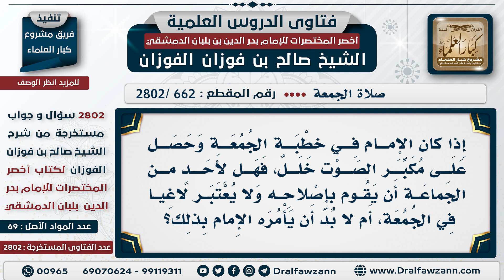[662 -2802] إذا قام أحدهم بإصلاح مكبر الصوت يوم الجمعة إذا تعطل أثناء الخطبة، هل يعد لاغيا؟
السؤال: إذا كان الإمام في خُطبة الجمعة وحصل على مُكبر الصوت خلل، فهل لأحد من الجماعة أن يقوم بإصلاحهِ ولا يُعتبر لاغيًا في الجمعة، أم لا بد أن يأمرهُ الإمام بذلك؟
الجَوَابُ: ما يقوم بإصلاحهِ؛ ولكن يحتسب أحد المُصلين فيُبلغ بالتكبير، إذا كَبرَّ الإمام يُكبر ويرفع صوتَهُ من أجل أن يسمعهُ الناس، إذا تعطل الجهاز أثناء الصلاة فلا يذهب للإصلاح؛ ولكن يتبرع أحد المأمومين فيُبلغ بالتكبير والتسميع، وبالنسبة للخُطبة ما يُدري الإمام ما هو تصليح الجهاز، يقوم يصلحه وهذا من التعاون على البر والتقوى.
السائل: وهل يعتبر لاغيا؟
الشيخ:لا، ما هو لاغي، هذا لعذر وحاجة.

للاشتراك في قناة الشيخ صالح الفوزان
سؤال وجواب من شرح أخصر المختصرات ( 2802 ) مقطع

للاستفسار والإقتراحات والدعم
رئيس الفريق
لمشروع كبار العلماء